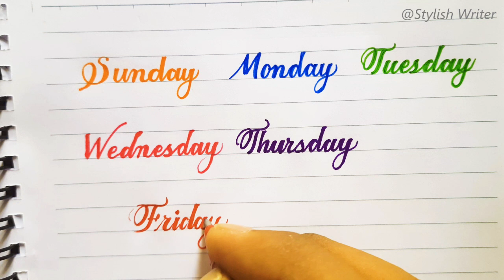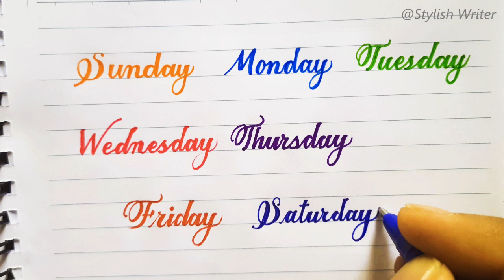How to write days of the week in calligraphy style | Flair Gel Pen | Stylish Writer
Pen: Flair Hi-Fashion Gel